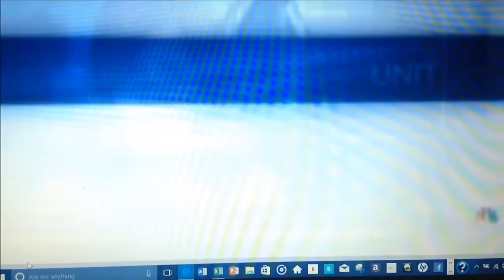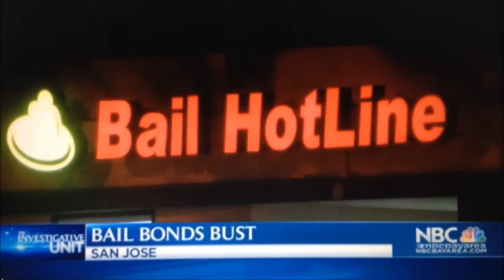Aladdin Bail Bond Agents arrested, Police raid office, corporate GREED.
Aladdin Bail  Bonds arrested for criminal activity, including several FELONIES. Aladdin Bail Bonds is NOT better because they are bigger, .ALADDIN Bail Bonds got bigger and became crooks,. The corporation got greedy and began committing crimes.